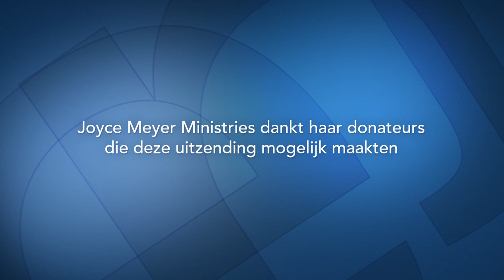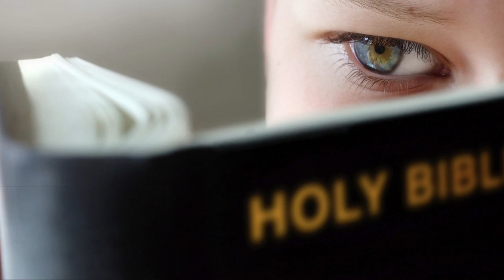De wonderbare Heilige Geest (2) – Joyce Meyer – God ontmoeten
God geeft ons door Zijn Heilige Geest een Helper en Raadgever die ons kracht geeft zodat we grote dingen kunnen bereiken. Onthoud  dat in het leven van alledag Hij altijd voor jou paraat staat en je sterken wil.